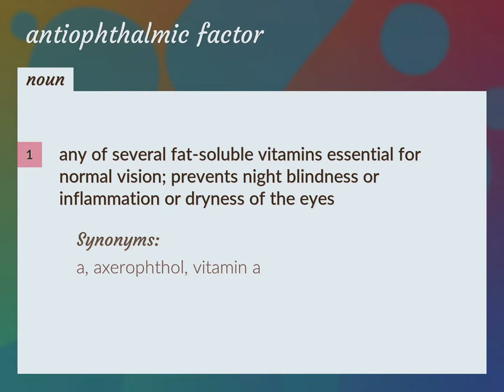Antiophthalmic factor | meaning of Antiophthalmic factor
What is ANTIOPHTHALMIC FACTOR meaning?